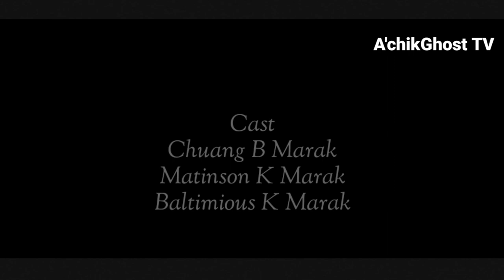Tole tangka am'e chu ringa | comedy video | A'chikGhost TV Mr Chuang